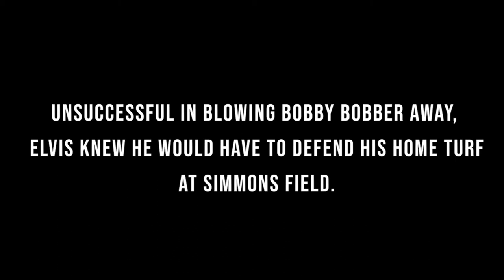Introducing K-Town Bobbers Mascot Bobby the Bobber!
Opening Day is finally here and here comes the competition! Introducing Bobby the Bobber - catch Bobby and Elvis slugging it out in the 2020 Kenosha Series at Simmons Field.